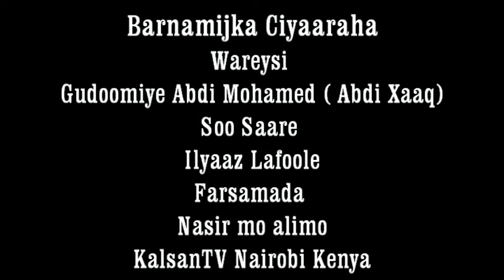Wareysi Gudomiye ku xigeenka xiriirka kubada cahta Somaliyeed ee Ciyaraha Mini Footbalka Abdi Xaaq